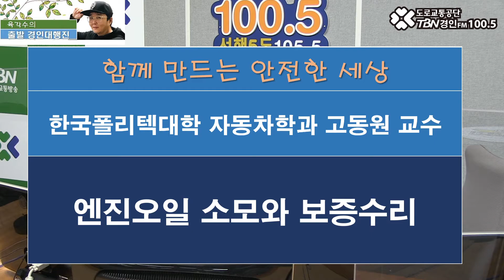2021 01 04 한국폴리텍대 자동차학과 고동원교수(엔진오일 소모와 보증수리)